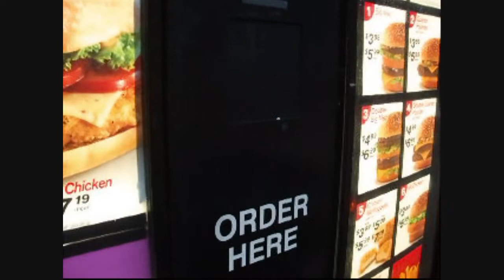Toxic - The Punk Goes Pop Vol. 2 TEAM BINKS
Our TOXIC is fast food.

TOXIC - A STATIC LULLABY

Amanda - The Hamburger
Josh - The Glutton
Anthony - Stunt double

p.s. We craved cheeseburgers after this.

***This song is sung by A Static Lullaby and NOT Amanda and Josh***